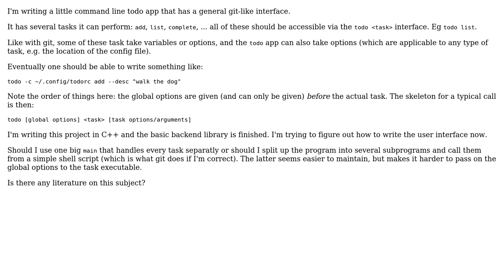Best approach for git-like interface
With thanks & praise to God, and with thanks to the many people who have made this project possible! You are responsible for your own actions.